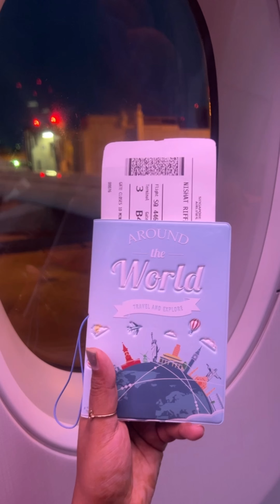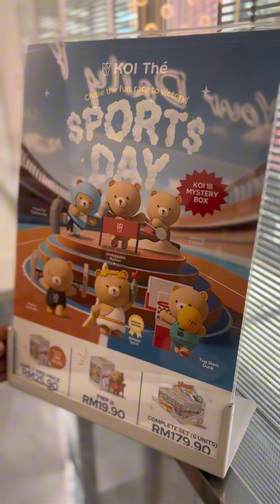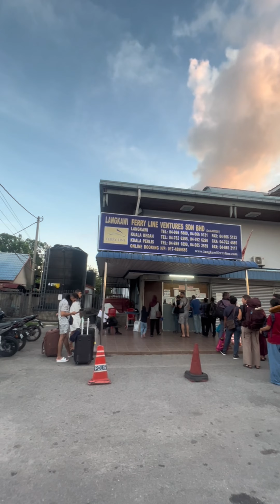Malaysia Trip -Part 1